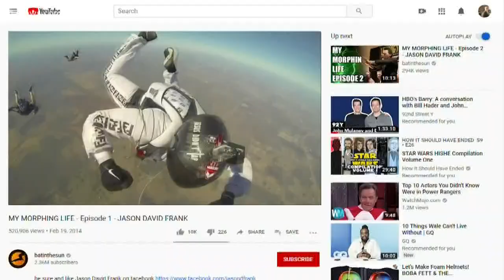The man who tried to kill the Green Power Ranger pleads guilty but insane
Mathew Sterling's bench trial took minutes. He has pleaded guilty, but insane, of planning to attack Phoenix Comicon in 2017 and kill Jason David Frank.